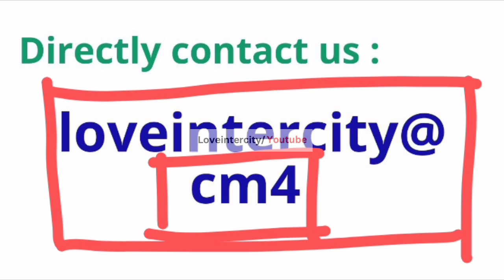Jab Koi Importance Na De To Kya Kare | Khud Ki Values Kaise Badhaye |Ladki Kadar Na Kare To Kya Kare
Jab Koi Importance Na De To Kya Kare | Khud Ki Values Kaise Badhaye |Ladki Kadar Na Kare To Kya Kare Relationship Best Advice by Loveintercity

Welcome To Loveintercity,
And You Are Watching Loveintercity YouTube Channel And I'm Going To Discuss About partner Pyar Ki Kadar Na Kare To Kya Karen | Apne Pyar Ki value Kaise badhaen | partner ko Pyar Mein Pagal kaise kare | Loveintercity".

 Yadi In Tips Ko aap thik se follow karte hain toh aap ek sachhe Pyar ko khone se bach sakte hain aur saari umra happy reh sakte hain.🤗

COMMENTS √

                               2k  likes

Partner Ke Ander Khone Ka Dar Kaise Paida Kare | Khone Ka Dar Kaise Paida Kare | Fear Of Lost | Loveintercity

partner Pyar Ki Kadar Na Kare To Kya Karen | Apne Pyar Ki value Kaise badhaen | partner ko Pyar Mein Pagal kaise kare